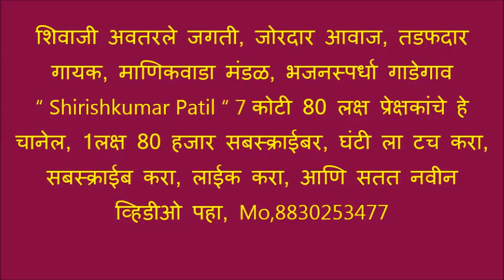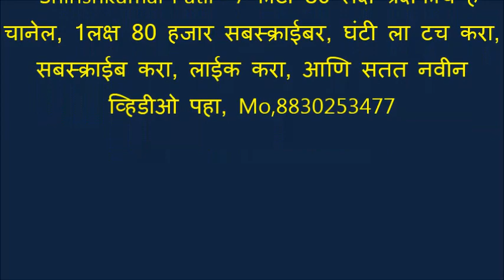वीर शिवाजी अवतरले जगती, जोरदार आवाज, तडफदार गायक, माणिकवाडा मंडळ, भजनस्पर्धा गाडेगाव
“ Shirishkumar Patil “ 7 कोटी 80 लक्ष प्रेक्षकांचे हे चानेल, 1लक्ष 80 हजार सबस्क्राईबर, घंटी ला टच करा, सबस्क्राईब करा, लाईक करा, आणि सतत नवीन व्हिडीओ पहा, Mo,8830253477